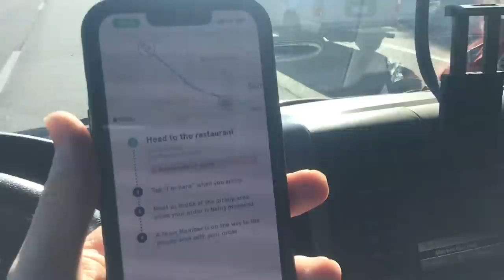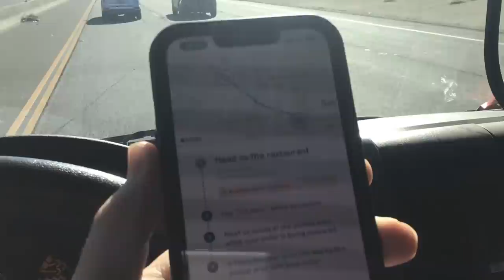Supercross Gone Wild (FIGHT) - Buttery Vlogs Ep127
The rain has still been coming down consistently so we packed up the van and headed out to the hills! It's always fun when you get a spot that has free riding jumps and turn tracks cut in, doesn't get better than that! The moment everyone has been waiting for Supercross is back and more stacked than ever before. It's always rad being able to meet you guys and see how much support we have at the events you guys keep us fired up! Thank you to everyone who watches and supports us we truly appreciate you guys!

Snpchat butteryfilms